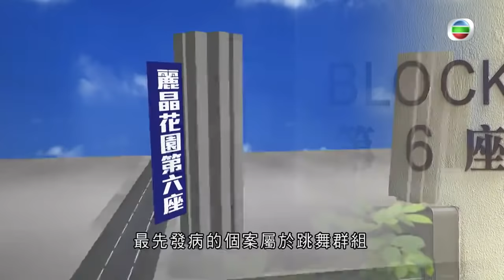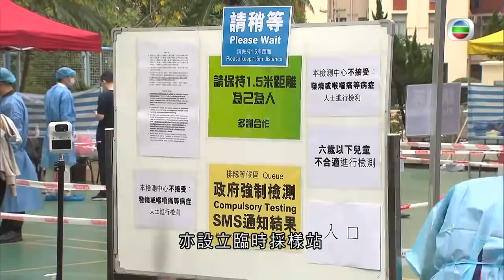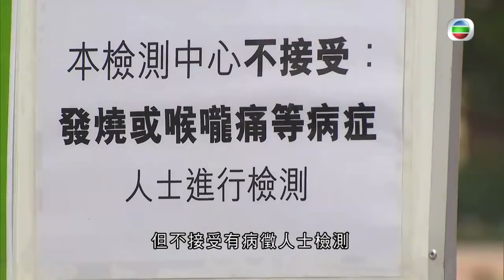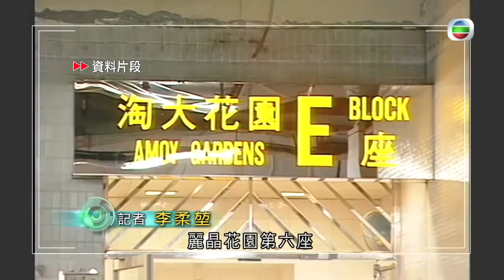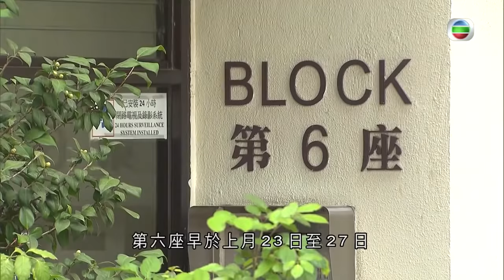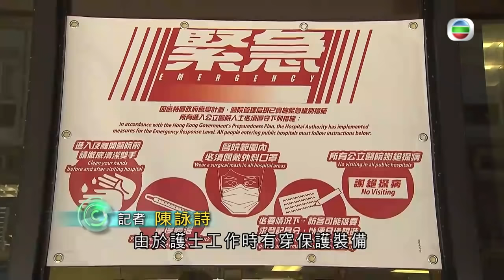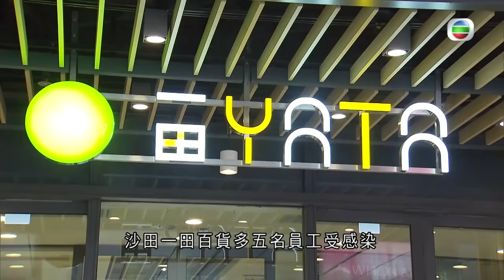TVB 無綫730 一小時新聞－香港疫情 九龍灣麗晶花園第六座D單位成為疫區 D單位居民要遷往隔離營檢疫－香港新聞－TVB News